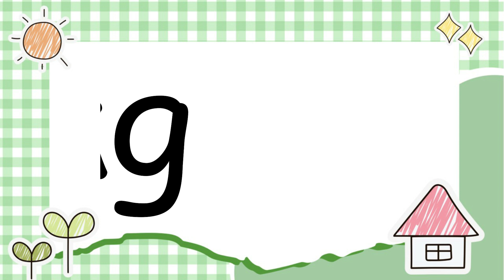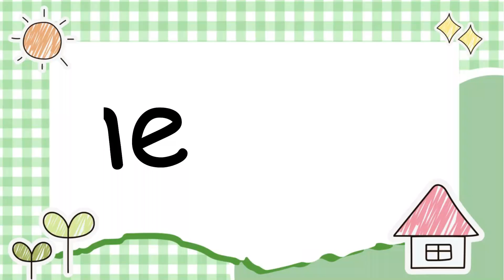Consonant Blends Drill/Reading Drill Activity 2